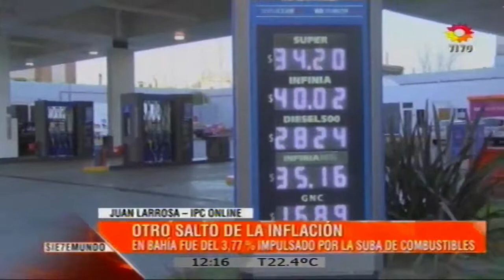IPC ONLINE: OTRO SALTO DEL A INFLACIÓN